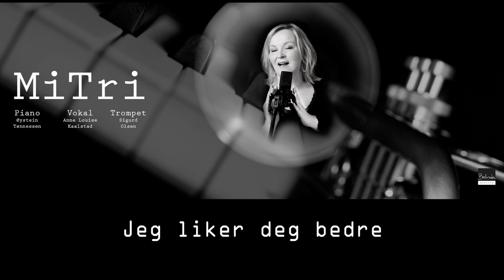Jeg liker deg bedre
Tekst: Anne Louise Kaalstad
Melodi: Øystein Tønnessen
Arrangement: Øystein Tønnessen
Innspilt i Sanden studio, under ledelse av Roald Råsberg
Produsert av Arne Marthinsen
Cover og bilder: Atelier Belinda / Belinda Bjørnestad Egeland

MiTri består av Anne Louise Kaalstad (sang), Sigurd Olsen (trompet) og Øystein Tønnessen (piano).